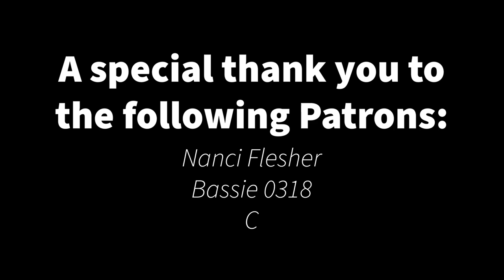The Man with Three First Names (David Michael Frank) - The Vocast, Ep. 21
The man with three first names has a well-deserved following - prepared to be blown away by one of the strongest voices of this generation, and one of the most kind souls I've had the privilege of chatting with!

If you haven't checked out David's work yet, what are you doing???

Are you enjoying what you're watching? Awesome! None of these will cost you a penny and they help the channel much more than you know!

If you fancy giving me a follow on Instagram, here's the link to my page!